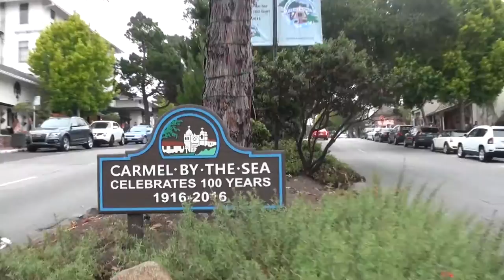🇺🇸 Carmel By The Sea | European Town In America • Городок Кармэл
Carmel By The Sea is located on the coast of the Pacific Ocean next to Monterey. In This Video Leo with parents are exploring the town which is full of gallleries, (art), restaurants, unique buildings, rich retired folks and much more.
На побережьи тихого океана, возле города Монтерей расположен уникальный город Кармэл. В городе много галлерей, художества, ресторанов, богатых старичков, и много интересного. Лео с семьей развлекается.

cool videos:
Often you will see Leo:
Singing
Playing Toys
Playground
Traveling
Drawing
Reading
Just hanging out
and more